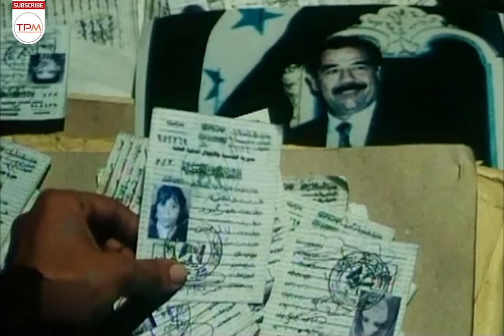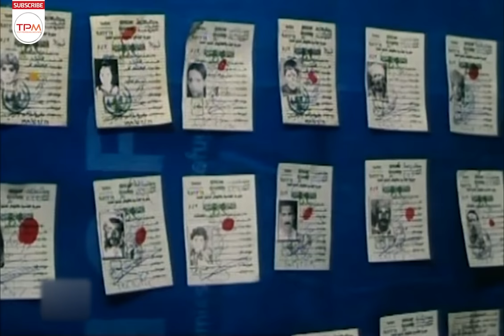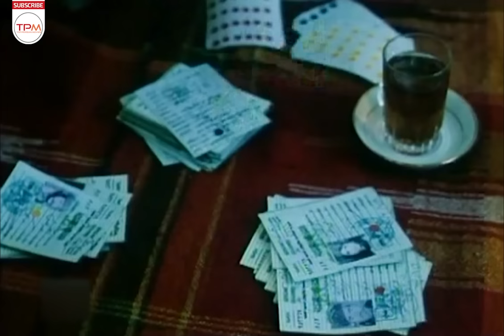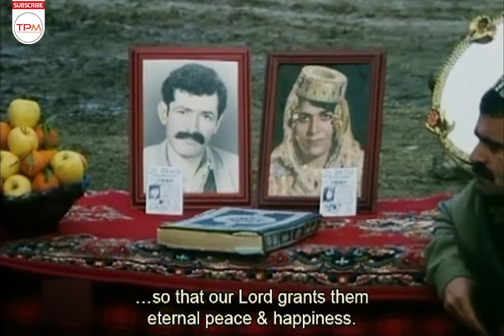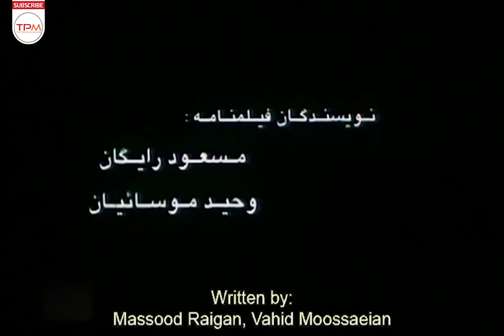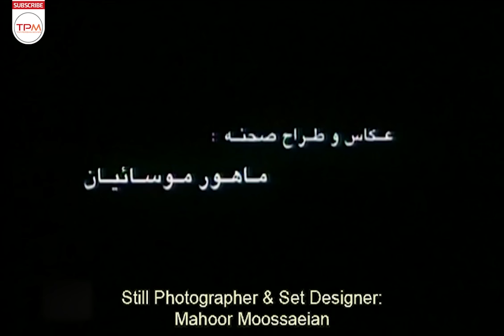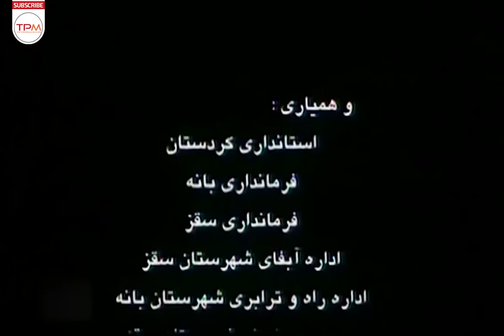فیلم سینمایی ایرانی تنهایی باد با بازی نرگس محمدی (کیفیت 720) - Film Irani Solitude of the Wind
فیلم «تنهایی باد» درباره دختری به نام «هانا» است. او در سال 1991 از طرف سازمان ملل متحد ماموریت می یابد پیرامون موضوع 184 هزار نفر از گمشدگان کرد نشین شمال عراق که در سال 1988 توسط حکومت این کشور ربوده و نسل کشی شده بودند تحقیق کند.
تنهایی باد فیلمی به کارگردانی وحید موسائیان و نویسندگی وحید موسائیان و مسعود رایگان محصول سال ۱۳۸۳ است.
خلاصه فیلم سینمایی ایرانی تنهایی باد 👆👆
فیلم سینمایی ایرانی تنهایی باد با بازی نرگس محمدی - Film Irani Solitude of the Wind With English Subtitles
About Film Irani Solitude of the Wind With English Subtitles
"Loneliness Wind" is about a girl named "Hannah". In 1991, he was commissioned by the United Nations to investigate the case of 184,000 missing Kurds in northern Iraq who were abducted and massacred by the Iraqi government in 1988.
درباره فیلم سینمایی ایرانی تنهایی باد
سال انتشار: 1383
مناسب برای 13 سال به بالا
ژانر: درام - ماجراجویی
عوامل فیلم سینمایی ایرانی تنهایی باد
کارگردان: وحید موسائیان
تهیه‌کننده: سید غلامرضا موسوی
نویسنده: وحید موسائیان و مسعود رایگان
بازیگران فیلم سینمایی ایرانی تنهایی باد
نرگس محمدی
نصرت الله مسعودی
جلیل رحمانی زاده
ناهید صیام دوست
ایوب رضایی
داوید ناورات
بختیار تاجران
اسماعیل پاشایی
احمد مجیدی